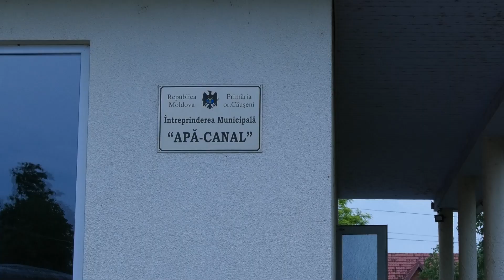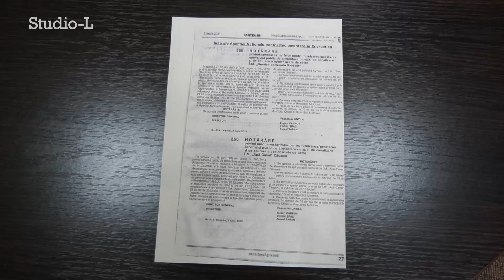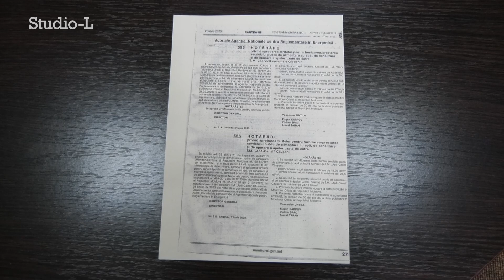Din 12 iunie căușenenii achită mai mult pentru apă și canalizare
Tariful la apă potabilă și canalizare la Întreprinderea Apă Canal Căușeni ar putea crește de la 25 de lei cât este acum la 30 și 90 de bani, în viitorul apropiat. Agenția pentru reglementări în energetică a anunțat Consiliul orășenesc Căușeni că proiectul privind noile tarife la apă și Canalizare pe teritoriul orașului Căușeni este supus dezbaterilor publice pe site-ul oficial al ANRE. Noul tarif de 15 lei 30 de bani pentru un metru cub de apă și 15, lei 60 de bani pentru canalizare urmează să intre în vigoare cel mai probabil în toamna anului curent. Decizia nu necesită aprobare din partea consiliului orășenesc Căușeni. Pentru persoanele juridice tariful nou încă nu a fost stabilit. Ultima dată tariful pentru apă și canalizare pe teritoriul orașului Căușeni a fost modificat în anul 2010Abonați-vă la rețelele noastre de socializare